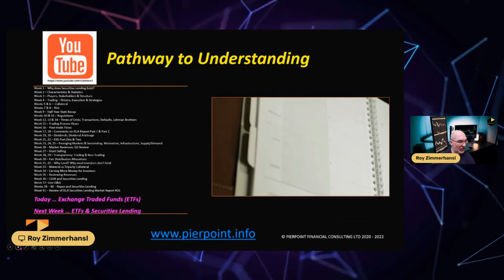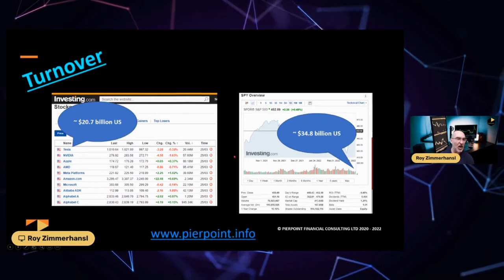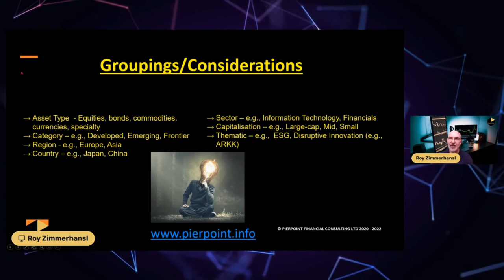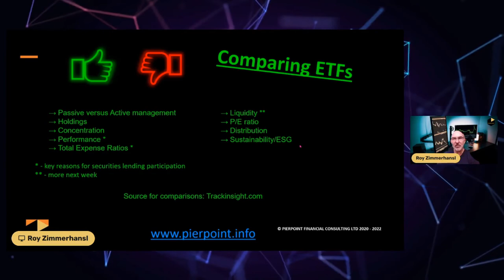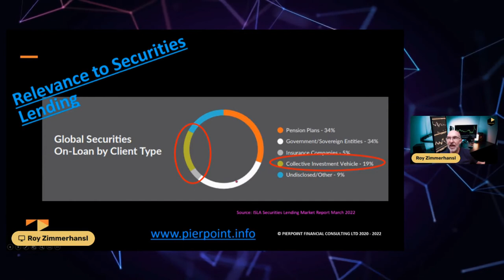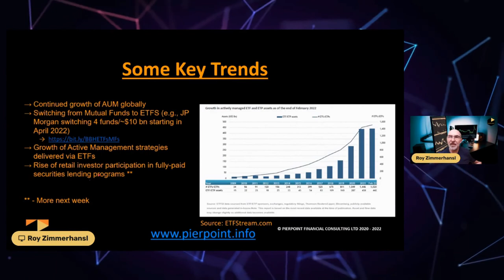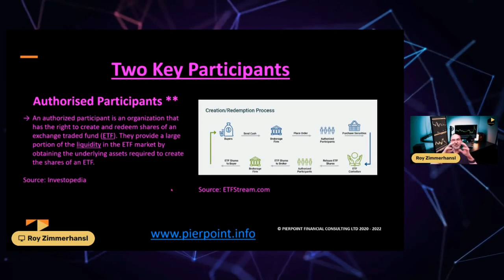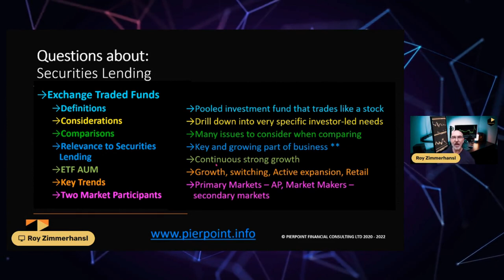Exchange Traded Funds "ETFs" - Securities Lending Fundamentals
This video covers some of the key fundamentals about Exchange Traded Funds - ETFs and lays the groundwork for the next video (or two) which will focus on the interplay between ETFs and Securities Lending.

Timestamps:
00:00 Introduction
01:49 Pathway to Understanding
02:07 Questions about Securities Lending
03:26 Definition of an ETF
05:11 Turnover Stock
06:35 Groupings/Considerations
11:54 Comparing ETFs
18:57 Relevance to Securities Lending
21:03 Assets Under Management (AUM)
22:43 Some Key Trends
28:47 Growth and Actively Managed Assets Graph
31:43 Two Key Participants
36:56 Closing Summary

Register to be sent the slides from this session and previous Fundamentals videos

Credits for images, videos, etc used in this video:
Earth Image by Venita Oberholster from Pixabay
Pool Image by THAM YUAN YUAN from Pixabay
1+1 Image by S. Hermann & F. Richter from Pixabay
Thumbs up Image by Click on 👍🏼👍🏼, consider ☕ Thank you! 🤗 from Pixabay
Light bulb Image by FunkyFocus from Pixabay